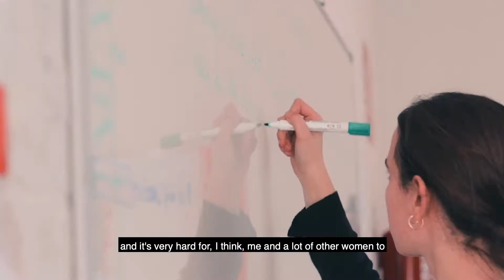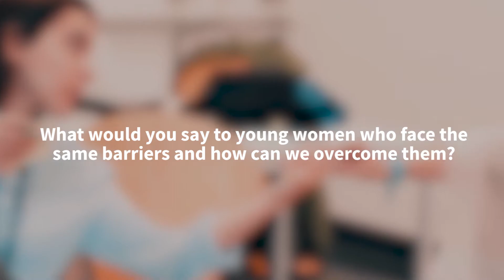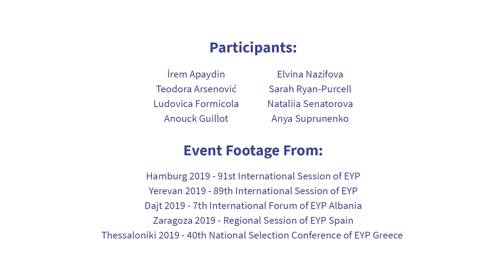Happy International Woman's Day 2021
"My role models are women from our daily lives who are confident, voice their opinion and step up".

Happy International Women's Day from the European Youth Parliament!